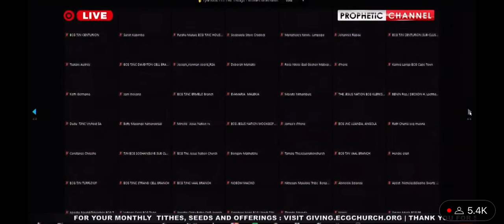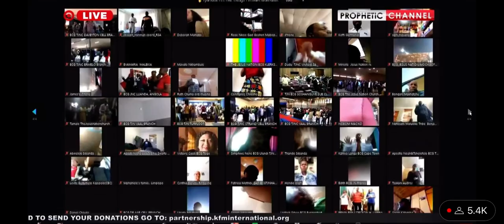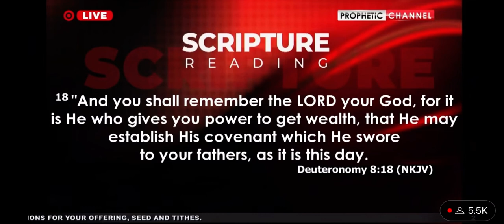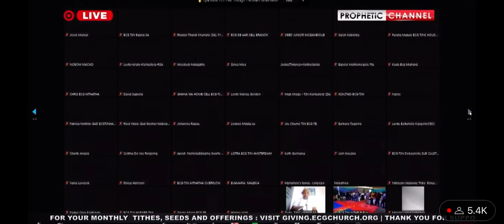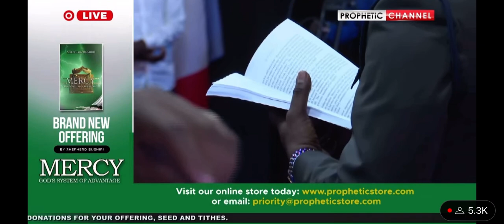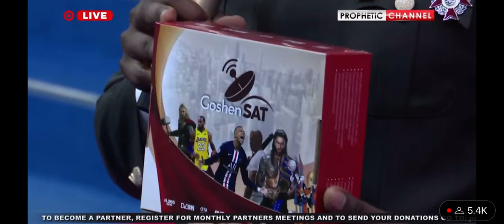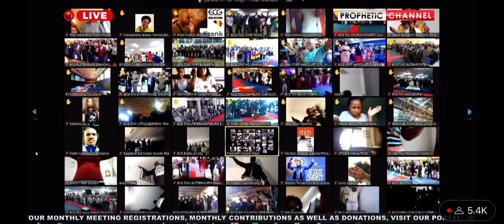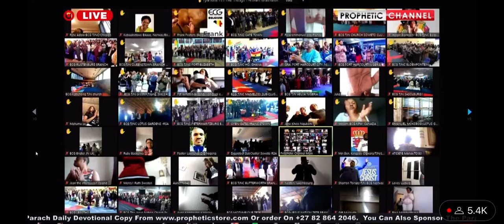Prophet Shepherd Bushiri || Sunday Of Mercy